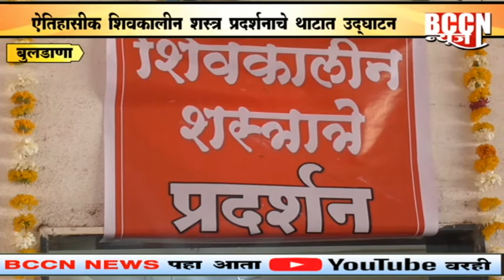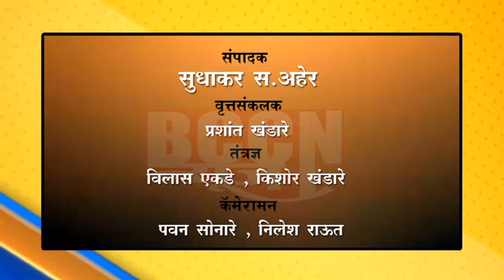बुलढाणा - ऐतिहासिक शिवकालीन शस्त्र प्रदर्शनाचे थाटात उदघाटन